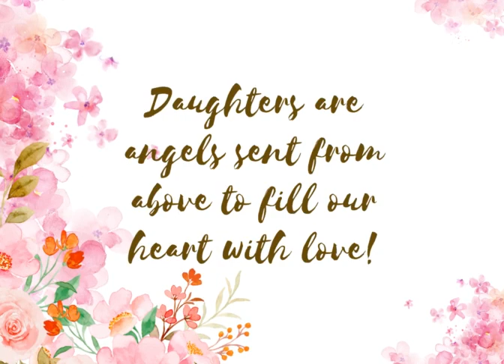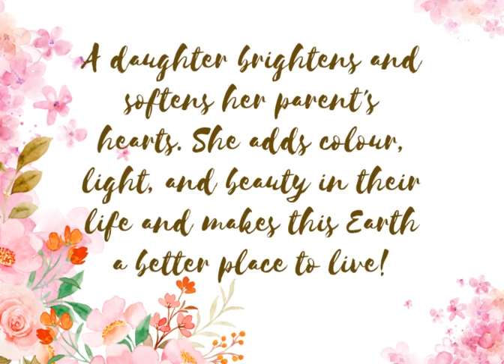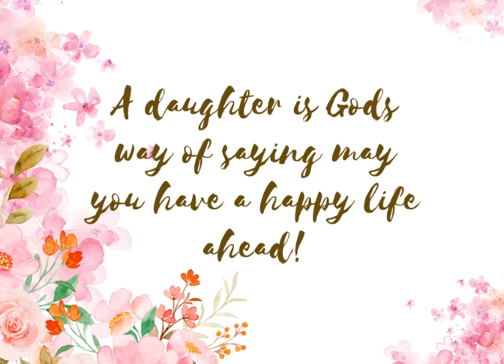CMS Aliganj2 wishes everyone a very Happy Daughter’s Day